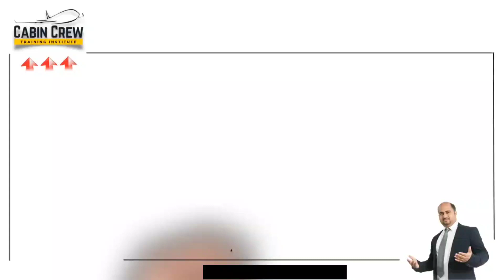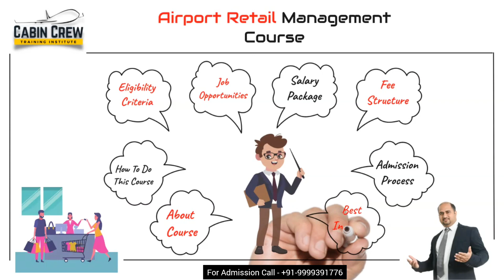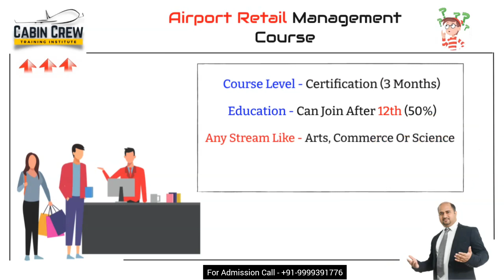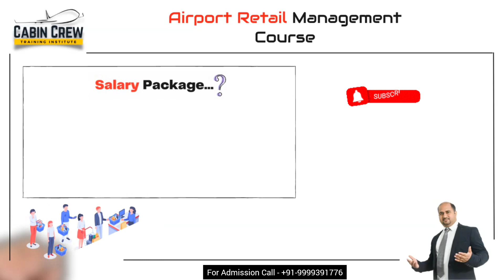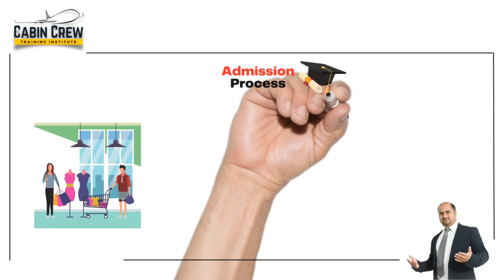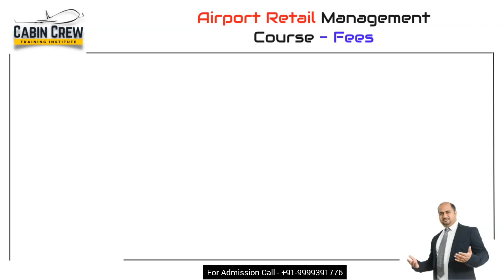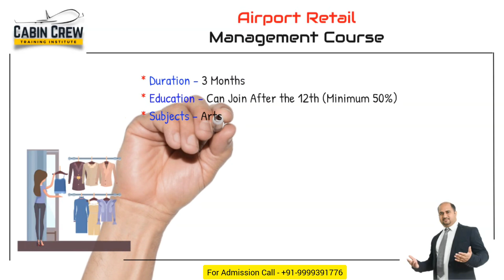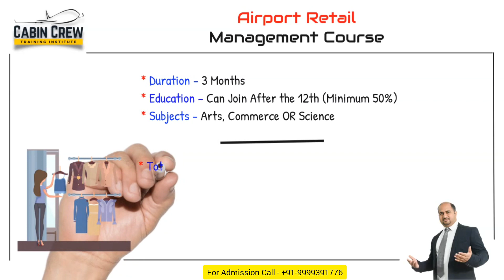Airport Retail Management Course Detail | Retail Course After 12th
Airport Retail Management Course Detail, Retail Course After 12th, Retail Management Course Details In Hindi, Retail Management Course

Retail Management is the process that helps the customers to procure the desired merchandise from the retail stores for their personal use. It gives an overview of the concept of visual merchandising and lays emphasis on customer relationship management, brand management, and sales management.

*Course Content*
0:00 Retail Management Course Details
0:43 Topic Covered In This Video
1:10 What Is Retail Management
2:05 About Retail Management Course
2:47 Retail Management Job Opportunities
3:35 Retail Job Salary
4:28 Retail Management Admission Process
5:36 Retail Course Fee
6:36 Retail Management Course In Short

Cabin Crew Training Institute
(Abhishek Soni)